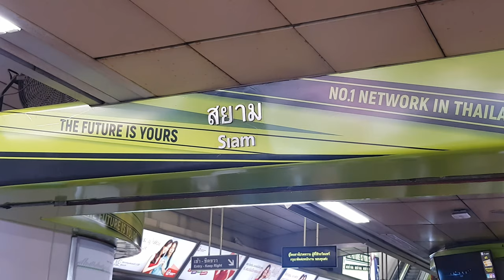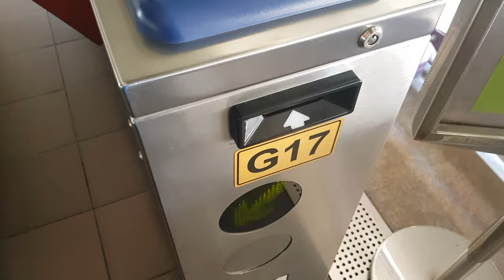How to Use the BTS Skytrain | Bangkok, Thailand Travel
The BTS Skytrain is one of the best ways to get around the city of Bangkok. The BTS Skytrain carries you above the infamous Bangkok traffic jams and brings you to your destination with little hassle.

In this video we look at important BTS stations for connecting to other modes of transport, how to buy a ticket, and BTS etiquette.